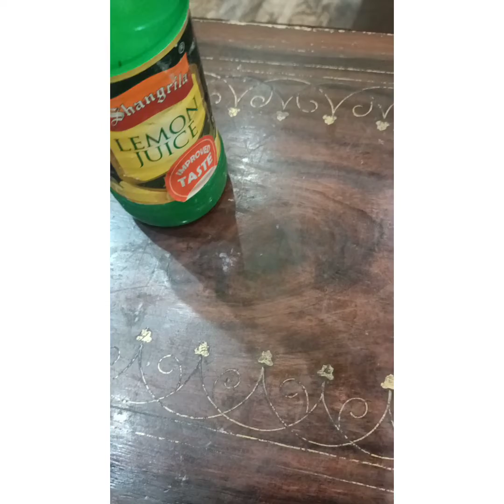100/% whitening results/100% results k sath whitening remedy/s.t.fashion and beauty tips.